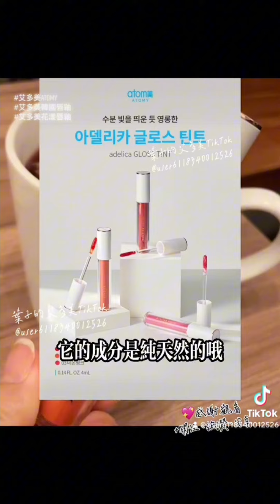💥Atomy艾多美眼影💥📍adelica 📍韓國製 📍可代購 📍上妝服貼📍質地細膩📍色澤鮮明#韓國